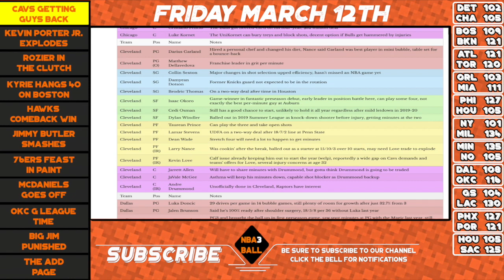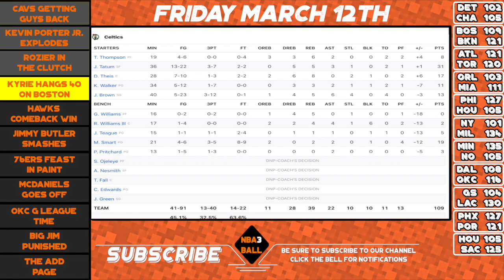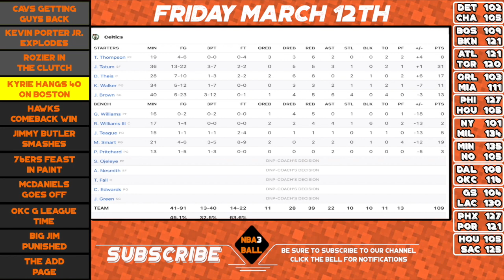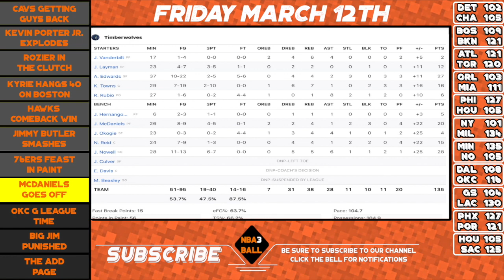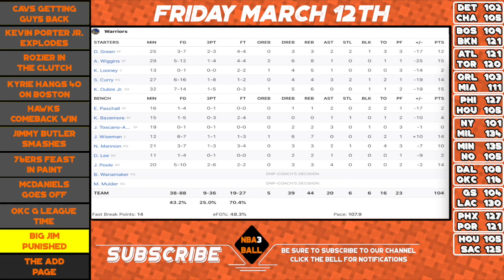KYRIE IRVING DESTROYS CELTICS, NETS ROLLING! NBA Fantasy News Daily Update | March 12th | NBA 3 Ball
The NBA 3-Ball is the best way to quickly get up to speed on what's happening today in NBA news and in Fantasy Basketball 2021. Presented by Mike Gallagher and brought to you daily by Establish The Run this is your daily Fantasy NBA recap and NBA preview.

TODAY'S SHOW | FRIDAY MARCH 12TH
Headline News: Kyrie Irving drops 40 points on the Boston Celtics

NEWS
0:00 - Introduction
0:30 - Cavs getting guys back

BALL
0:57 - Kevin Porter Jr. explodes
2:59 - Rozier in the clutch
4:19 - Kyrie hangs 40 on Boston
5:42 - Hawks comeback win
6:56 - Jimmy smashes
7:38 - 76ers feast in paint
8:15 - McDaniels goes off
9:02 - OKC G League time
10:08 - Big Jim punished

ADDS
10:44 - The Add Page